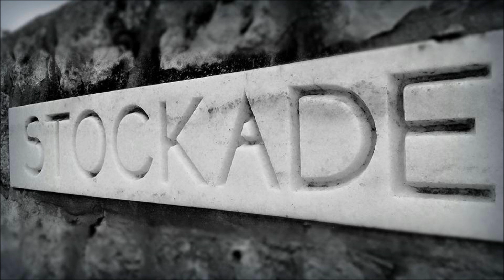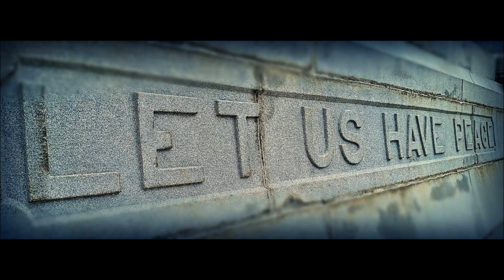Andersonville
A video compilation of photographs we took on a recent visit to Andersonville National Historic Site.